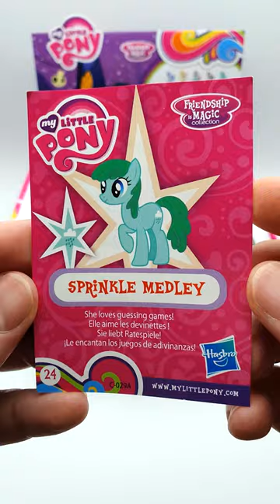Hello my pony lovers! More My Little Pony FiM blind bags!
Hello my pony lovers! I'm opening more My Little Pony Friendship is Magic blind bags!